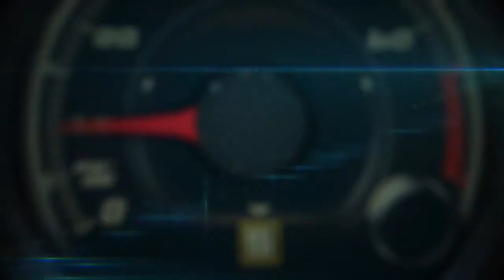Autos 0-60 - 2014 Shell EcoMarathon with Ethan Vibbert from Mater Dei High School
2014 Shell EcoMarathon in Houston, with team leader Ethan Vibbert from Mater Dei High School (Evansville, Indiana)